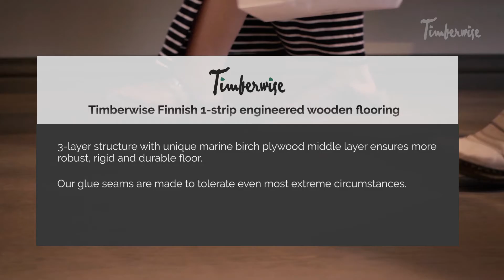Timberwise wooden flooring tolerance test in Pori Housing Fair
Timberwise - Floor for life